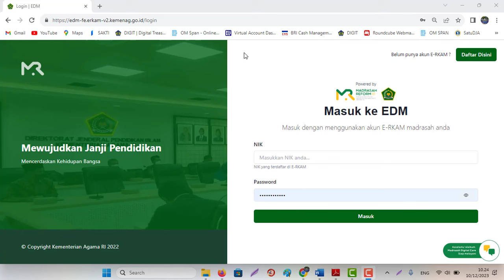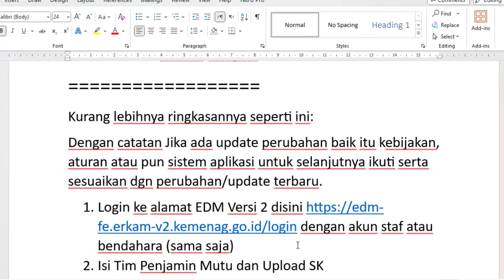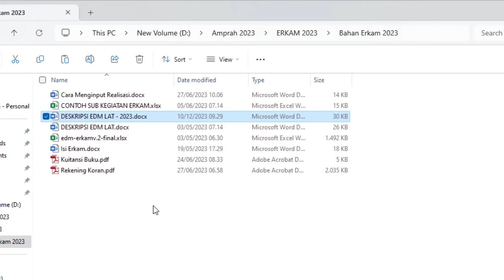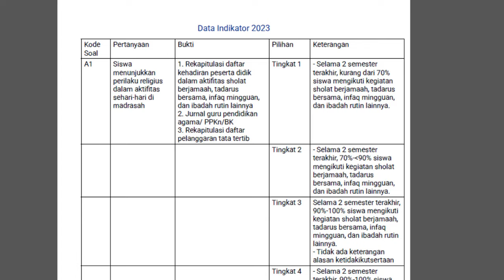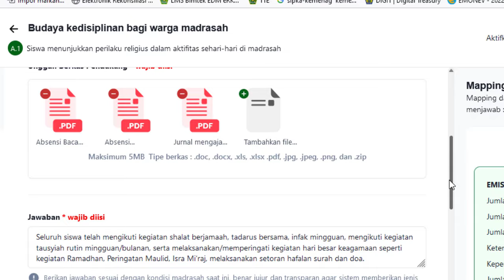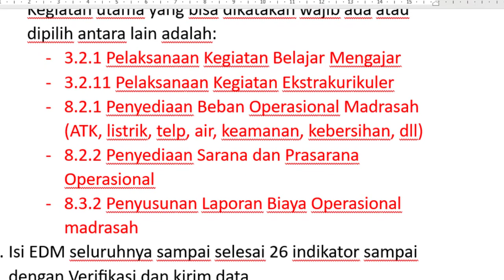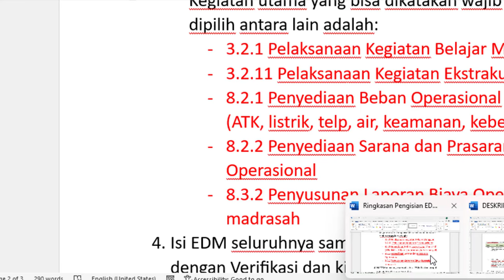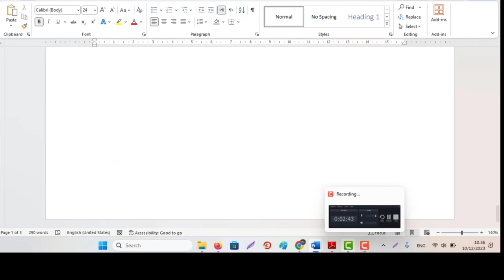Cara Mengisi Evaluasi Diri Madrasah (EDM) Versi 2 Tahun Anggaran 2023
Evaluasi Diri Madrasah (EDM) merupakan mekanisme evaluasi internal yang dilakukan oleh kepala Madrasah bersama pendidik atau guru, komite Madrasah, orang tua, dengan bantuan pengawas. Hasil EDM dimanfaatkan sebagai bahan untuk menyusun program pengembangan Madrasah lebih lanjut.
Kurang lebihnya ringkasannya seperti ini:
Dengan catatan Jika ada update perubahan baik itu kebijakan, aturan atau pun sistem aplikasi untuk selanjutnya ikuti serta sesuaikan dgn perubahan/update terbaru.
1. Login ke alamat EDM Versi 2 disini dengan akun staf atau bendahara (sama saja)
2. Isi Tim Penjamin Mutu dan Upload SK
3. Isi EDM
yang perlu diperhatikan dalam mengisi EDM karena akan menjadi dasar pengisian Kegiatan Belanja pada ERKAM Tahun 2024:
a. Untuk detil berkas pendukung sesuaikan dengan berkas yang diminta tiap indikatornya, jika tidak ada minimal diunggah satu dokumen.
b. Untuk pilihan tingkat menyesuaikan dengan kondisi real yang ada dimadrasah
c. Untuk Deskripsi:
Isi sesuai petunjuk, sesuai kondisi Real madrasah saat itu dan harus berkesuaian dengan tingkat yang dipilih
d. Untuk Pilihan Kegiatan;
Ini penting pastikan pilih kegiatan utama, prioritas, dan real kondisi atau kebutuhan yang diperlukan madrasah krn akan menjadi dasar dalam pengisian kegiatan belanja di erkam.
Kegiatan utama yang bisa dikatakan wajib ada atau dipilih antara lain adalah:
- 3.2.1 Pelaksanaan Kegiatan Belajar Mengajar
- 3.2.11 Pelaksanaan Kegiatan Ekstrakurikuler
- 8.2.1 Penyediaan Beban Operasional Madrasah (ATK, listrik, telp, air, keamanan, kebersihan, dll)
- 8.2.2 Penyediaan Sarana dan Prasarana Operasional
- 8.3.2 Penyusunan Laporan Biaya Operasional madrasah
4. Isi EDM seluruhnya sampai selesai 26 indikator sampai dengan Verifikasi dan kirim data
5. Login EDM dengan akun kepala madrasah untuk melakukan persetujuan.
6. Selesai